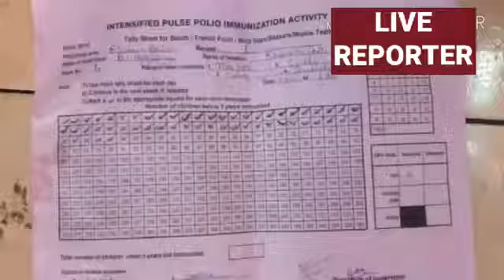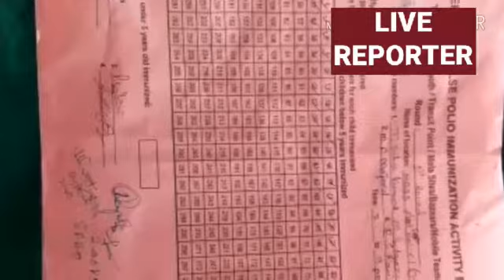हैदराबाद- पल्स पोलियो अभियान के प्रथम राउन्ड मे पिलाई गई पोलियो खुराक।